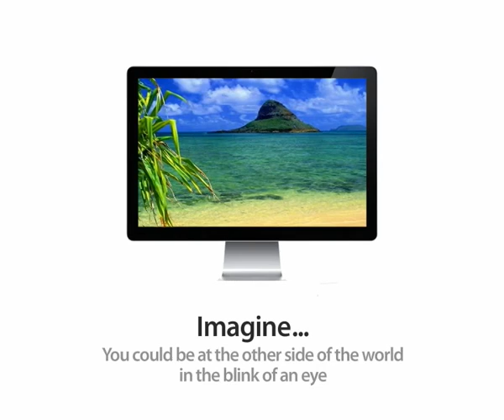iGo - Leiden University Computer Science / Informatica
Video created by Robbert Winkel for the FutureVision project, as part of the Multimedia Systems class at the Computer Science department at Leiden University ( Informatica / LIACS ).

The main concept of the FutureVision project is to create a short video that shows a glimpse of some beneficial aspect of **future** technology - a technology that could be realized within the next 20 years.